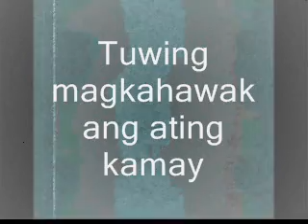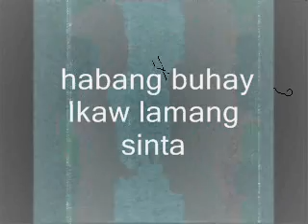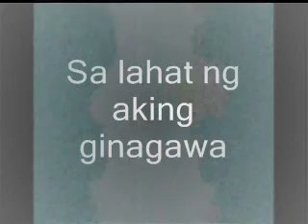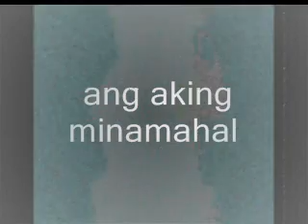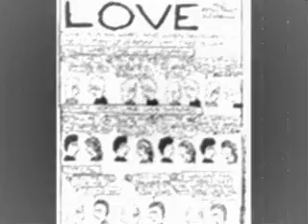IKAW LAMANG - silent sanctuary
wala lang magawa..haha..lasing ata ung gumawa nito..hahaha used to be one of our themesongs..